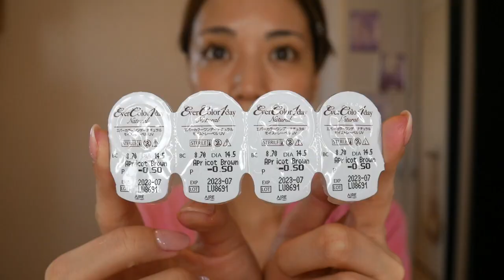【美女と野獣】ベル風メイク Belle Make up /MamaLady【Disney Beauty and the Beast】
とにかくおでこを少しでも狭く見せたくて、描くことにしました！（笑）
ちょっとびっくりするかもしれませんが、前髪をおろすと案外馴染む気がしました！

親子で参加できるエンターテイメントママ会
「MamaLady」を主催してます。

私のLINEスタンプの販売が開始しました！！

ご意見ご質問はラインください。